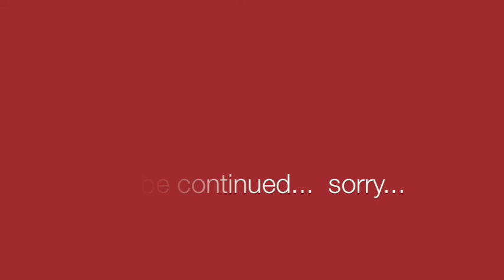HCG - VLCD Day 40 (P2) - PartOne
Blaming TOM
Emotional eating
Wii Fit